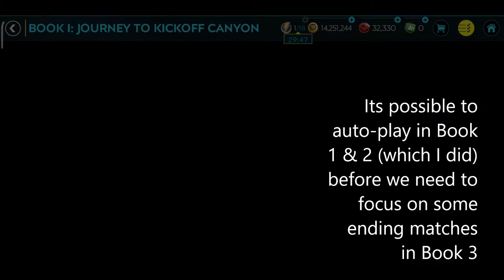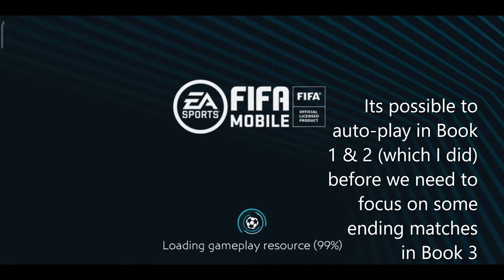Fifa Mobile 足球世界 - Preseason & today Hoard Player location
My bad, this was really the last event for this season, finally. I am going for as much Now & Later points as possible so I can use the points to exchange for elites and resources next season. I may not even get Kolarov. I am trying to see whats the best option. I am not using gems to forge players now to sell for big profit as I am fine with my current team OVR for legacy. Actually I just want the season to end. haha

Oh ya, today hoard player was found in 1st row, 4th from left.

The matches in the Book Journey should be straigh forward (I auto played) till now. I think we need to focus in some of the matches in Book 3 since seems like its Leeds United again. haha